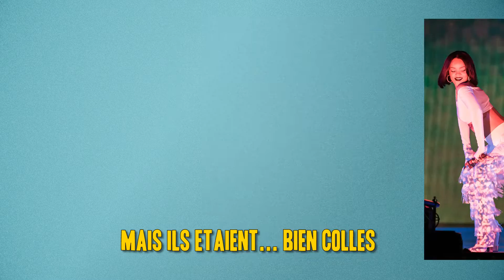Quelle est l'histoire d'amour de Rihanna et Drake après les MTV Awards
Décryptage de l'affaire MTV Awards !

Posez dès maintenant vos questions dans les commentaires. :)